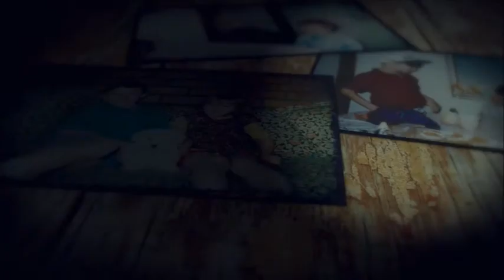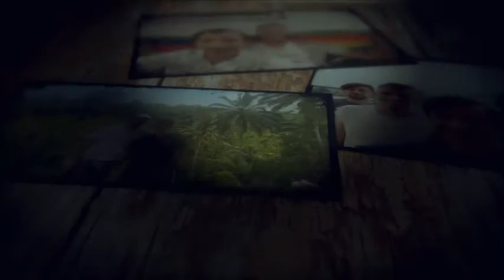30th Birthday Slideshow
A collection of some of my favourite people over the last 30 people, in photos :)